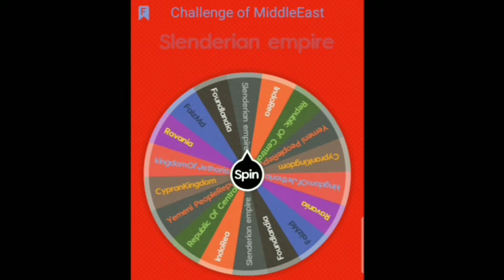MiddleEastChallenge Part 1